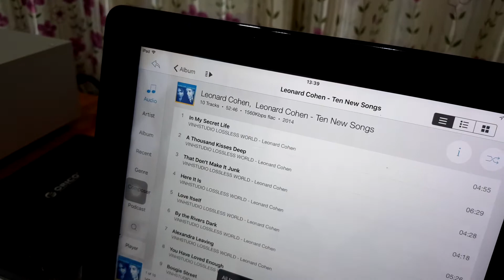test DAC COCTAIL AUDIO X 45 PRO đt 0965335919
dac coctail AUDIO X 45 PRO